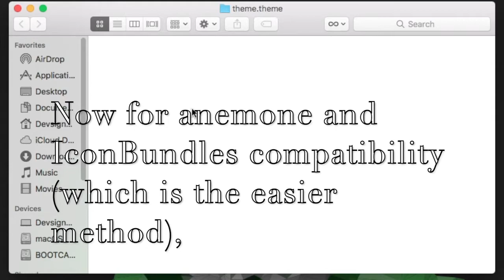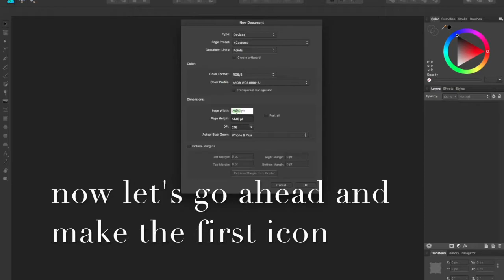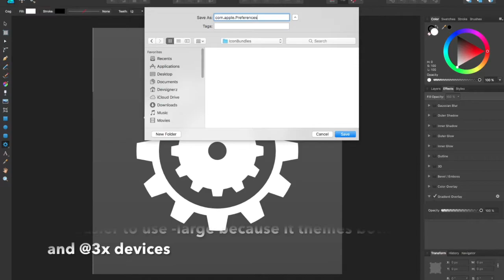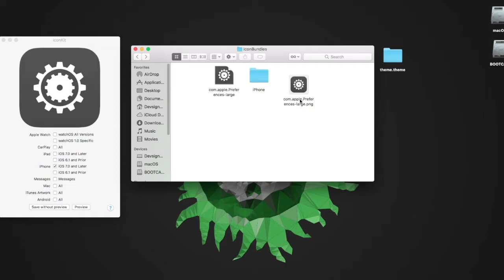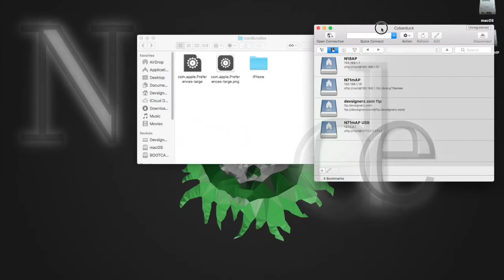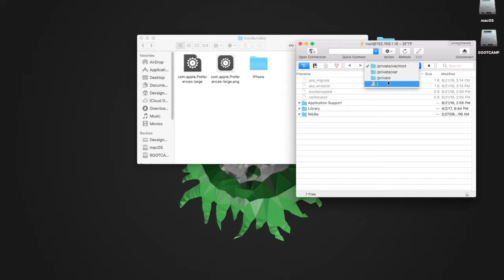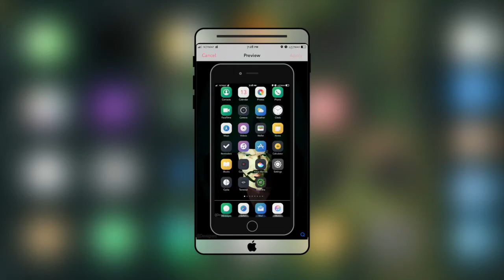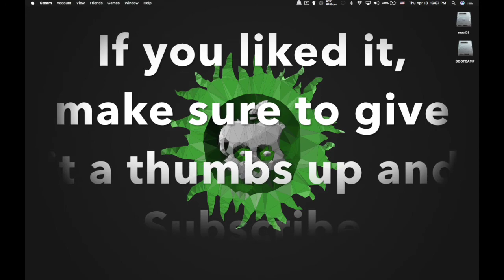How to make Anemone themes